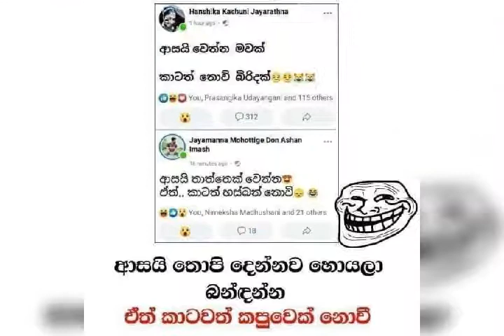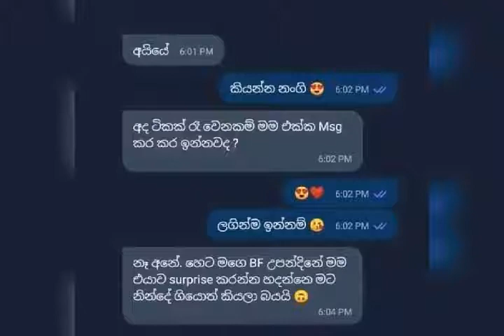Facebook athal 34. patta ( පැට්ටා )